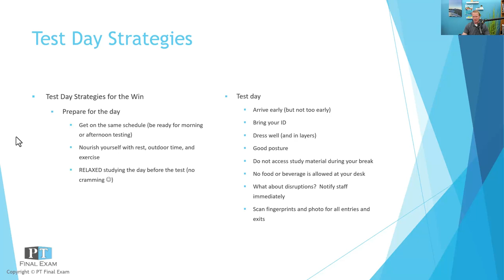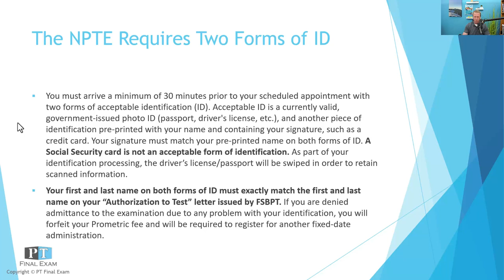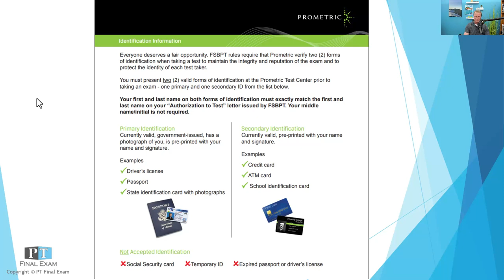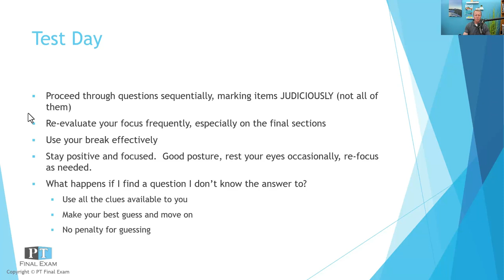The NPTE Podcast | Test Day Strategies--How to Have our Best Performance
Are you ready to have the best test day performance EVER?

Be prepared for the NPTE so that you can pass with flying colors! for more information and to stay up-to-date with our latest courses and projects.